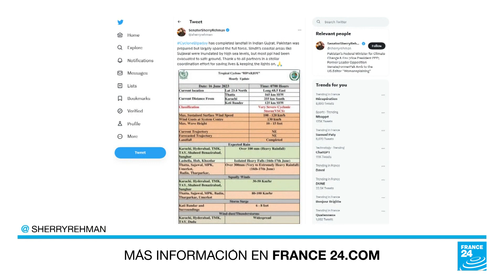El ciclón Biparjoy golpea la costa india y pierde fuerza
El ciclón Biparjoy golpeó las costas del oeste de India y el sur de Pakistán el viernes, acompañado de fuertes vientos y olas impresionantes, matando al menos a dos personas. Ante el alto riesgo de destrucción, más de 180.000 personas han sido desplazadas preventivamente a su paso.